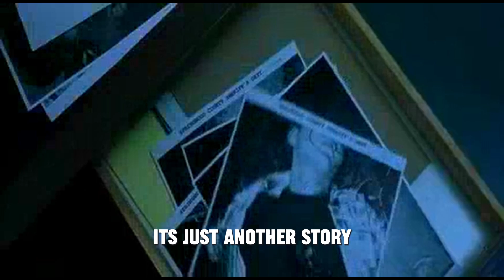Idle Wave - "Camp Crystal Lake"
HAPPY HALLOWEEN!

Camp Crystal Lake by Idle Wave

Sleep through the signs of perpetual violence
Think of your life with more approachable endings
Fall back behind and you’re fucked but I don’t mind
Listening to you when you beg from a landline

Nobody’s hurt but the bodies were found by
The lake where she drowned at that horrible campsite
Nothing could hurt any worse than your dad’s eyes
The memories of you still erupt in the campfire

It’s just another story
It’s never getting boring

Passengers get sick and we’re out of surplus
Attention to detail and misunderstood quips
And I’m running sprints up the hill just to train for
The day you wake up and come after all of us